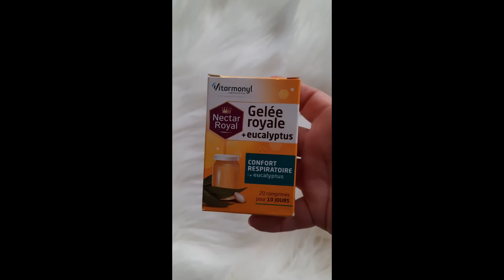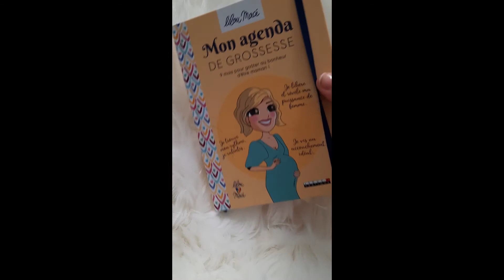HAUL NOZ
Hello et Bienvenue sur ma chaîne les zazamis
Tu es là et cela est super.
Tu vas pouvoir découvrir ici ma nouvelle vidéo
N'hésite pas à partager , si la vidéo t'a plu.
Comme tu la compris
Ici, je partage mes tests et avis, des sorties, mais aussi des vidéos personnelle rigolote et j'espère qu'elles te plairont .
MATÉRIEL UTILISÉ :